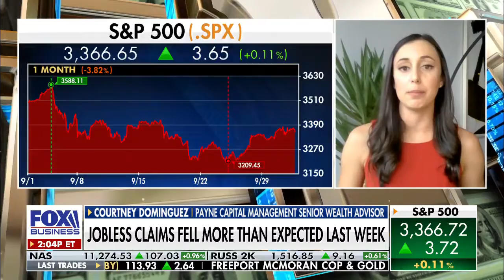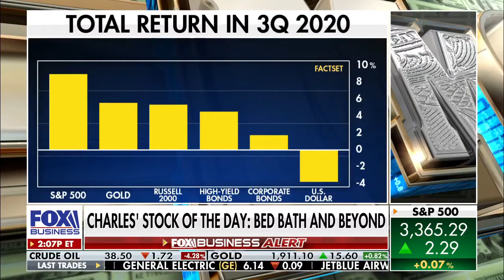Courtney Dominguez appears Charles Payne 10/1